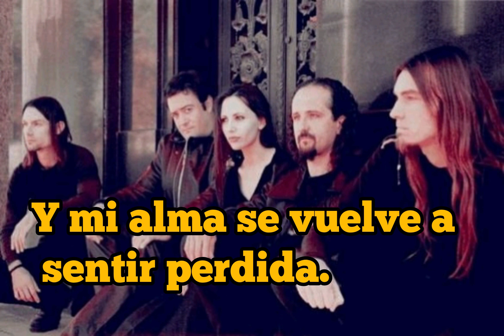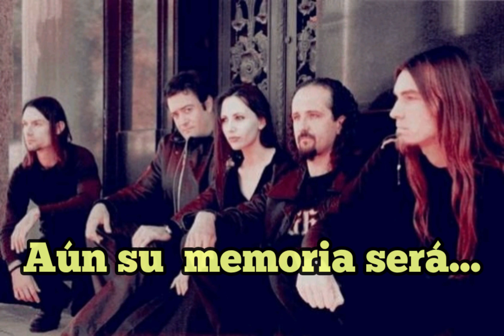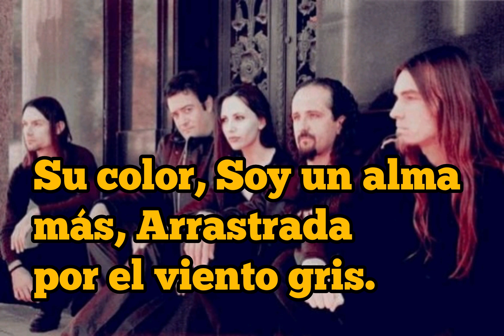Vampíria - Darkness - Swallows Me! (Sub En Español)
The gray wind heats my face, And on mountains
Pestilence that I smell moving me
death I bring, death I leave seems to whisper and my
soul back to feeling lost.

Whimpering souls lash my body
 dragged by the dark ancestral wind.

If this was a dream I don't want to awake
still its memory will be impossible to drag.

Darkness, Swallows - me!... Darkness, Swallows - me!

Now the truth is accepted by me,
only remains resignation, everything arond me lost
its colour I'm one more soul dragged by the gray wind.